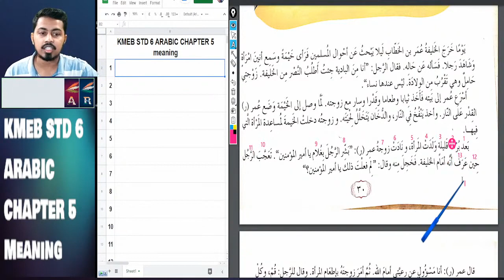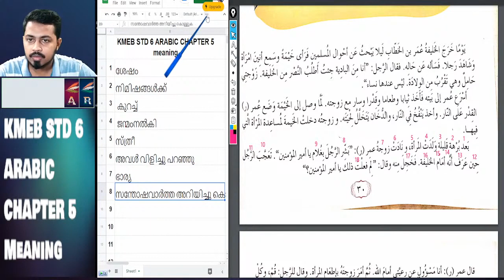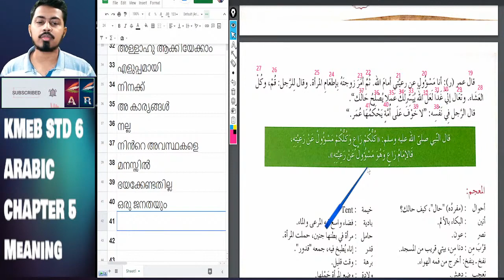MAJLIS KMEB STD 6 ARABIC CHAPTER 5 meaning part 3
STD 7 STUDENTS

The Majlis education board serves as an educational board of madrasas and Islamiya colleges. It has under its fold about 300 madrasas and 21 Islamiya colleges in kerala. It gives academic support and

These institutions produce religious scholars who serve the society in many respects. Their role as social activists is really commendable WARM WELCOME TO  "BE THE BEACON" 🤩🤩🤩🤩
HERE WE JUST STARTED  OUR CHANNEL "BE THE BEACON"
ND OUR HEARTFUL THANKS TO ALL SUPPORTERS.

MY CAMERA :-
REALME 3 PRO (FHD)

VIDEO EDITED :-
ADOBE PREMIER PRO 2020 CC

MY LAPTOP :-
ASUS ZENBOOK SERIES I5